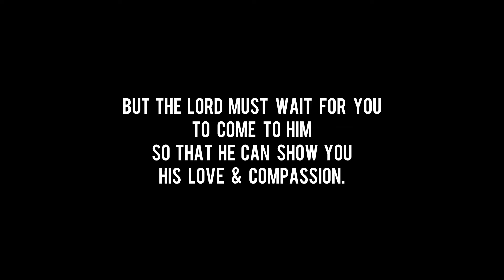DreamHouses Films Presents: “In Time” trailer. Directed by: Kenny Mclemore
I don’t wanna talk much, I don’t wanna chill, even though it’s all love, I gotta keep it real.
None of this is personal, I’m just following the signs,
God will make it clear, but He’ll do it when it’s time.